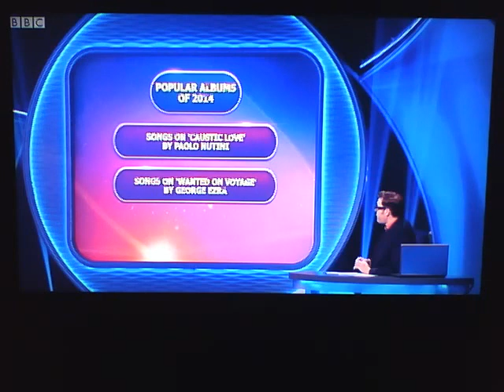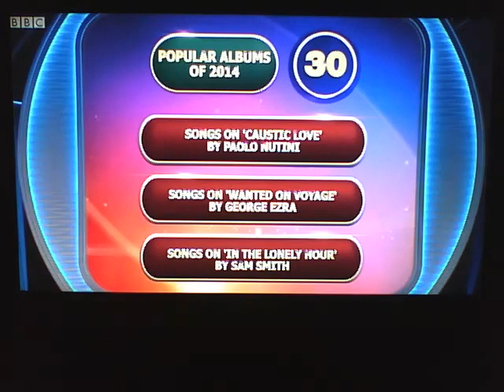Hal and Adam's Pointless Final attempt on music albums from 2014.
Series 15 Episode 36/22.
First Broadcast.19th May 2016.
Repeated 14th April 2017.